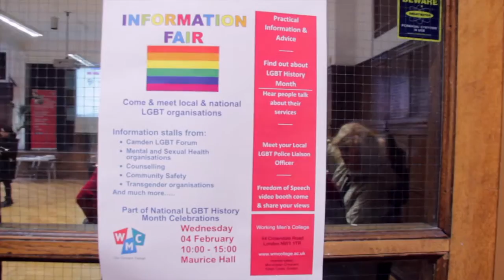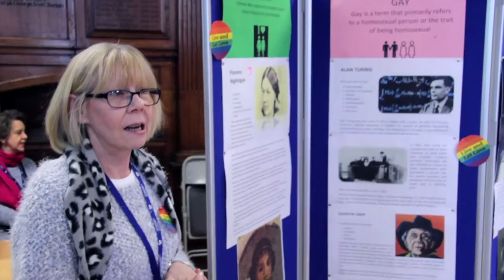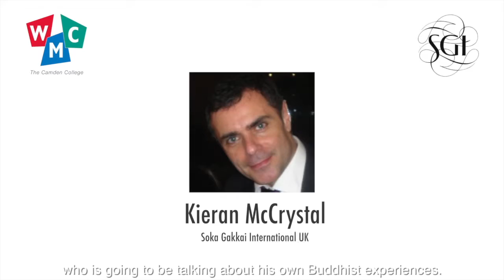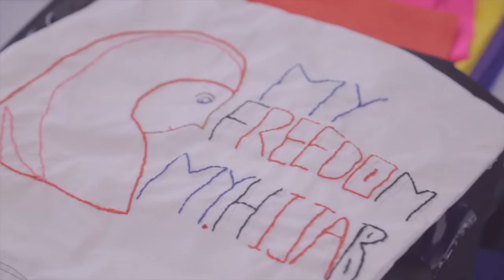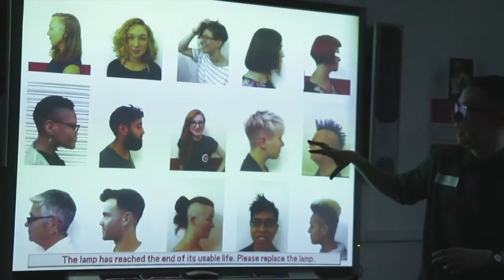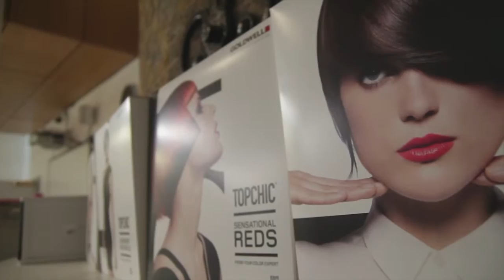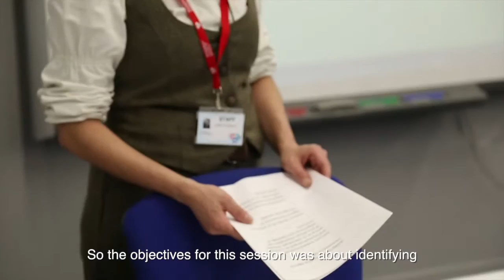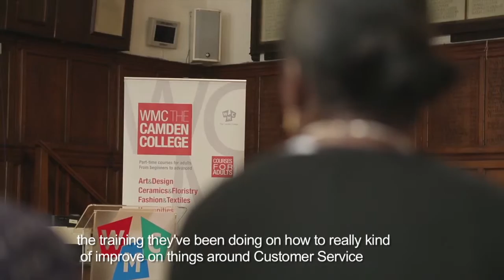WMC - LGBT The Humane Selfie FULL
This 26 minute video shows the full extent of all our activities that have contributed to our LGBT project - The Humane Selfie, Life Gets Better Together.

You will see snippets from our staff training sessions to dissemination events where we present our model to national organisations.

We hope you enjoy this video and that you share the messages of inclusion for all students.